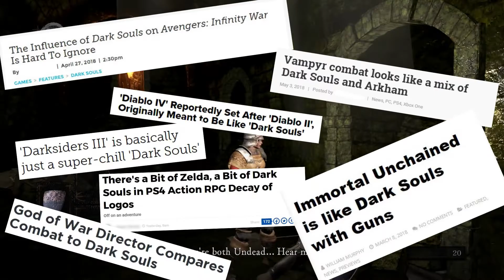I Think Dark Souls Is An Open World Game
Many consider Dark Souls and other subsequent Souls games to be on the forefront of Adventure Game design,  but today Kyle will be taking this a step further. Dark Souls should be considered an open world game, and this video proposes exactly why.